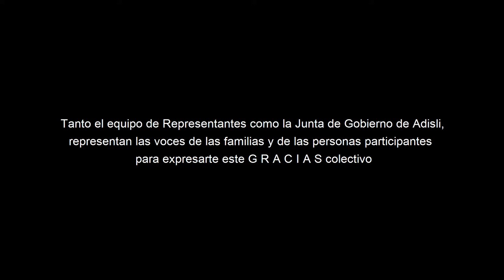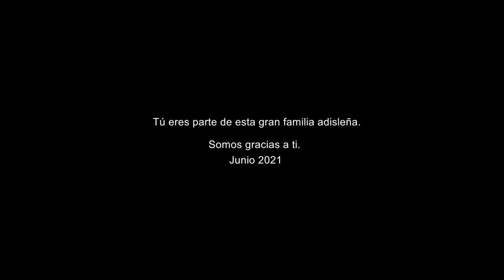G R A C I A S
Tanto el equipo de Representantes como la Junta de Gobierno de Adisli representan las voces de las familias y de las personas participantes para expresar este G R A C I A S colectivo a los voluntarios y voluntarias que construyen cada día Adisli.